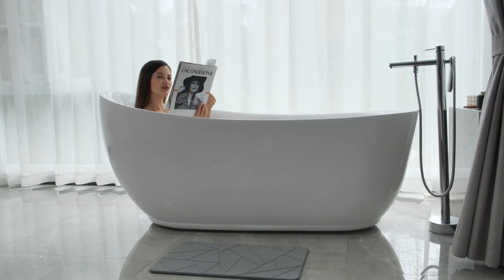Luxury Stone Bath Mat for a Spa-Like Experience | Amazon Listing in China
Looking to upgrade your bathroom with a touch of luxury? Our stone bath mat is the perfect addition for a spa-like experience right in your own home. Made from natural stone, this bath mat provides a unique and elegant look that will impress anyone who steps into your bathroom.

Our stone bath mat is not only stylish but also functional. Its porous surface allows for water to drain away quickly, preventing slips and falls. Plus, its textured surface provides a comfortable and non-slip grip for your feet, making it a safe and practical addition to any bathroom.

If you're an Amazon seller looking to improve your product listings and boost your sales, our product videography service can help. We specialize in creating high-quality product videos that showcase your product in the best possible light, helping you to stand out from the competition and attract more customers.

At our China-based videography service, we use state-of-the-art equipment and techniques to create engaging and informative product videos that highlight the unique features and benefits of your product. Let us help you take your Amazon listing to the next level and achieve your business objectives.

You can order product promo video and product photos for your amazon product or ecommerce website.